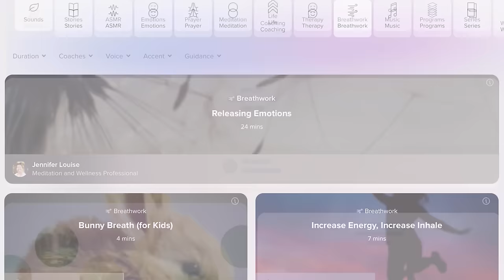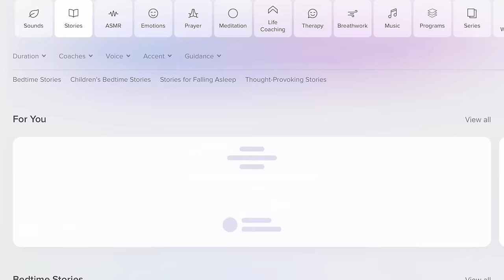Relax & Unwind | Cozy Sleep & Spa Clinic ASMR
To find a sense of peace and improve your sleep, get started with Aura today for free.

CHAPTERS:
0:00 Aura promotion
2:19 Warm blanket
2:57 "Scent" Therapy: Pine Needles & Cinnamon
5:08 Lavender on your temples
6:22 Satisfying skincare
9:56 Comforting you through anxiety

GEAR:
* My Main Microphone
* Audio Interface
* Colorful Lighting
* Studio light
* Mini Light
This is a condensed list of the gear I use. Don't hesitate to ask me questions about my supplies in the comments! I love discussing tech 🎥

CREDITS:
This video was written, acted, and produced by myself. I use the Adobe creative suite and Izotope mastering software.

-- DREAM